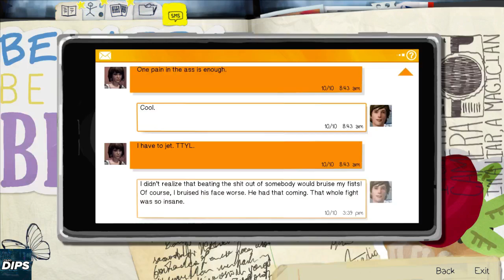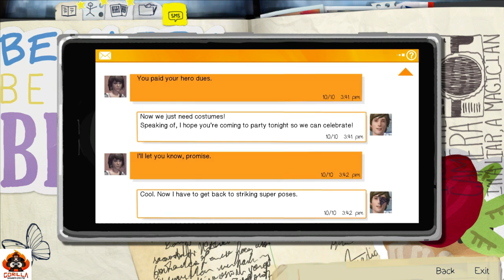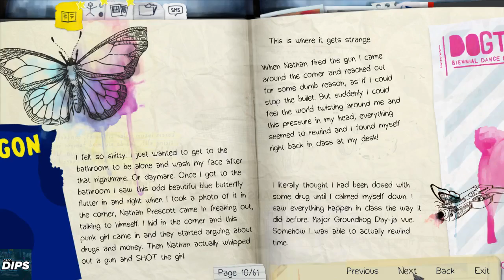Life is Strange Episode 4 finishing up the Episode! (Part 2)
Decided to just do a quick stream finish up the episode that I left unfinished from last night due to being too drunk D: haha -- Watch live